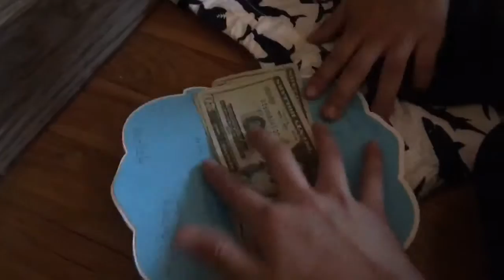Celebrating my brothers birthday 🎁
In this video we will be celebrating my brothers birthday. There is a bounce castle 🏰 and we have so much fun. Hope u enjoy 😊